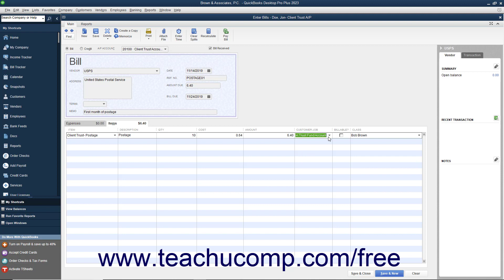How to Enter Bills for Shared Office Expenses in QuickBooks Desktop Pro 2023: Tutorial for Lawyers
This QuickBooks tutorial video shows you how to enter bills to pay from client trust accounts for shared office expenses in QuickBooks 2023.

This QuickBooks Desktop tutorial video helps you learn how to enter bills to pay from client trust account for minor, shared office expenses, like postage, in QuickBooks Desktop 2023. This video is from our complete QuickBooks training for legal professionals, _Mastering QuickBooks Made Easy for Lawyers_ ™. *To get the full QuickBooks training for legal professionals, please visit:*